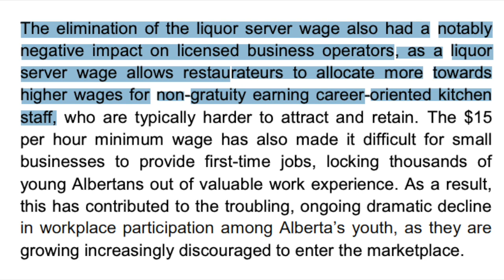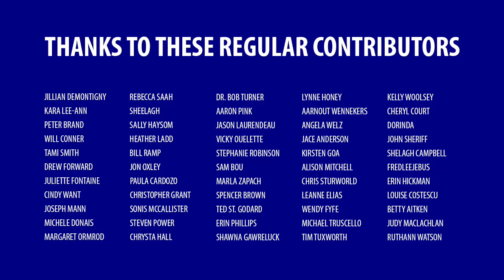Why we should abolish tipping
Every time we tip, we reinforce the idea that business owners can pay their workers less because they make so much in tips.